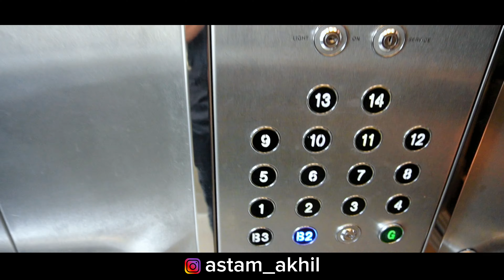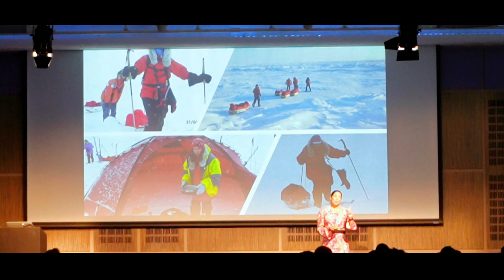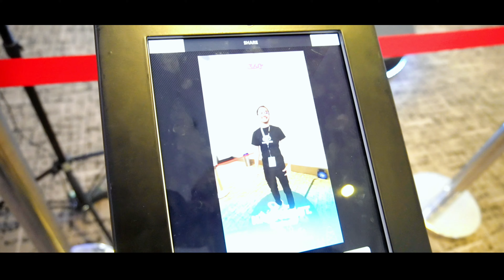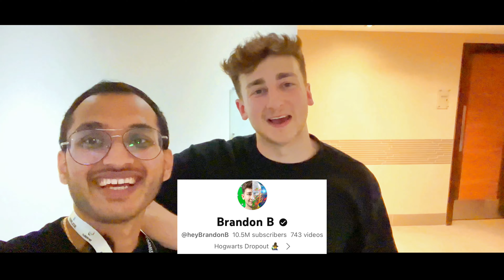నా కల నిజం అయ్యింది | A Big day in my Life in London | Telugu vlogs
A big day in my life in London and this is most valuable experience as a creator for me in my life to share stage with all great people and this vlog is loaded with lots of fun and I hope everyone will love the Vlog❤️ Please don’t skip the video, please watch the video till the end, you will enjoy it☺️

•Special thanks to the Pixabay App.
•Background images are taken from Pixabay App.